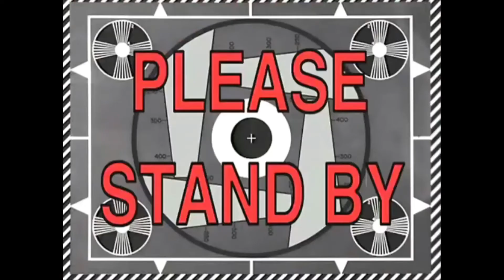MUKBANG FAMOUS BROASTED CHICKEN/ARABIC FOOD/BUHAY OFW/LIFE IN SAUDI ARABIA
MUKBANG WITH A QUICK SPECIAL SHOUT OUT!!